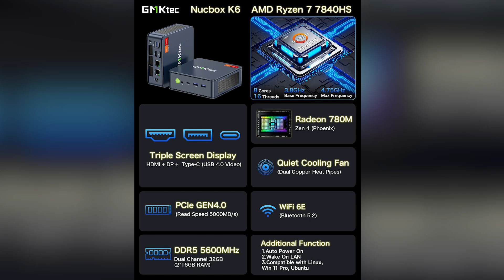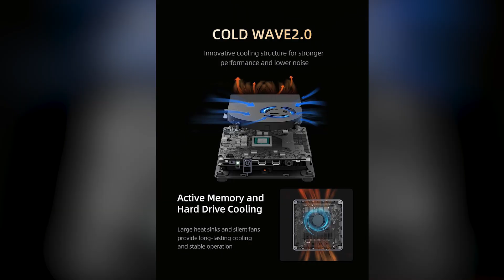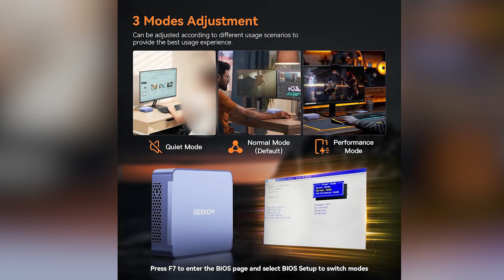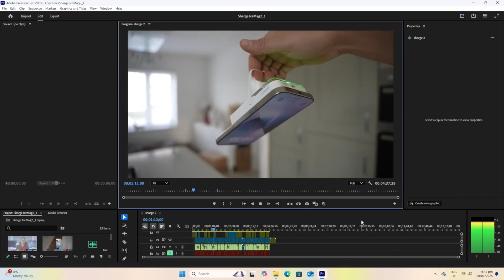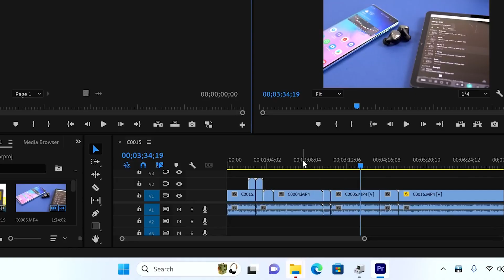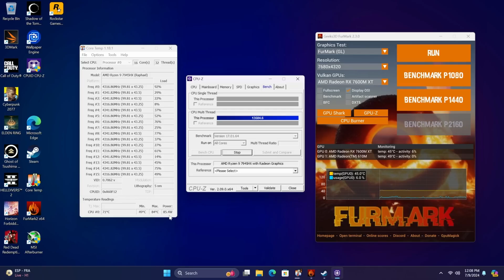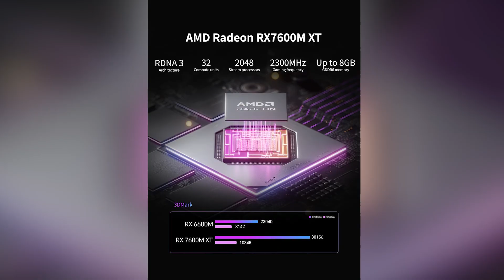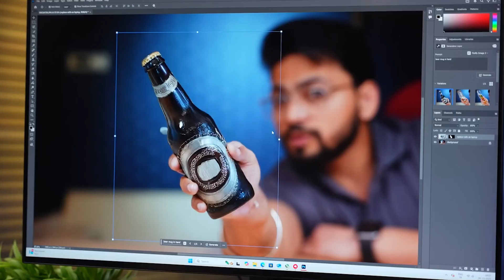5 Best Mini PC for Gaming 2026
This video is about the best mini pc for gaming 2026 where we will be showing the best gaming mini pc 2026 & other categories like best budget mini pc for gaming 2026. Whether you’re up for best mini pc for video editing or best windows mini pc or even best mini pc build we’ve an option for you. So if you’re looking for best ryzen mini pc or best mini pcs we’ve got you covered with our video on the top 5 best mini gaming pc category.

Here goes our selection of the 5 Best Mini PC for Gaming 2026 -

0:00 - Introduction

0:22 - GMKtec Mini PC Gaming K6 (AMD Ryzen 7 7840HS)
(Amazon)

1:57 - GEEKOM AX8 Max Mini PC (Ryzen 7 8745HS)
(Amazon)

3:40 - MINISFORUM Venus UM790 Pro Mini PC (Ryzen 9 7940HS)
(Amazon)

5:26 - AtomMan G7 PT Mini PC (Ryzen 9 7945HX + Radeon RX 7600M XT)
(Amazon)

7:22 - ASUS ROG NUC (2025) Gaming Mini PC
(Amazon)

These are our picks for Best Gaming Mini PC 2026

***”MasteriTech” is a participant in the Amazon Services LLC Associates Program.